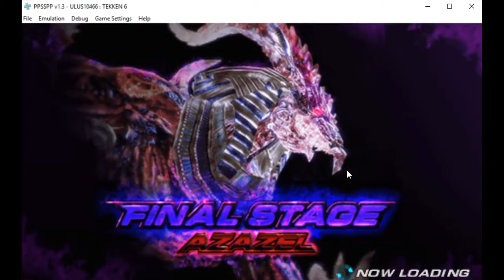TeKken 6 (Psp Emulator)(made bymikey)